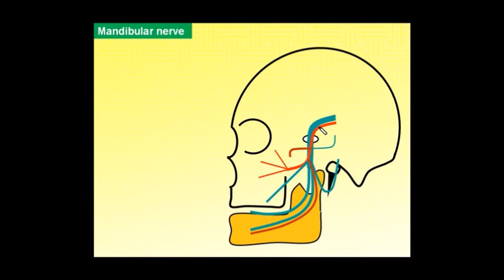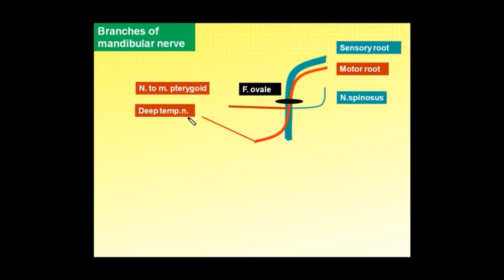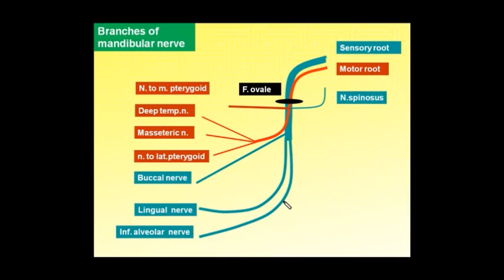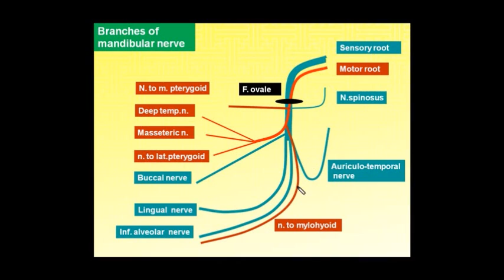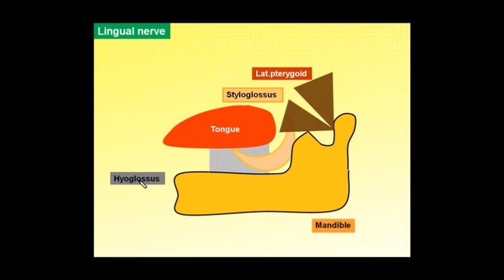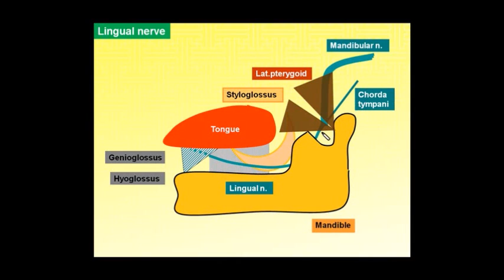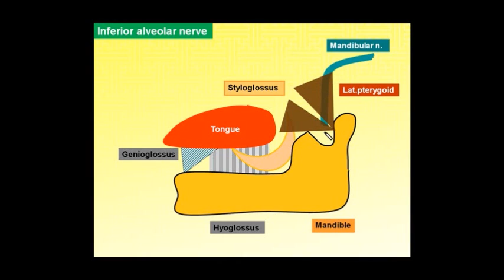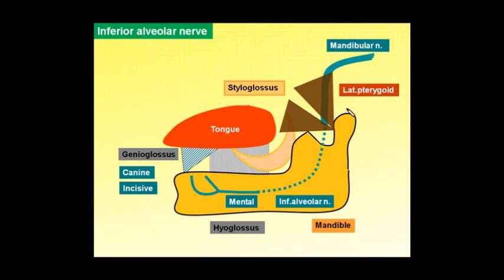Magdy Said,Anatomy Series,PNS,5th cranial nerve (mandibular division)